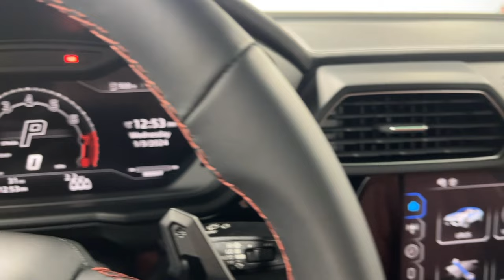2024 Lamborghini Urus S 24L0700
This is a BRAND NEW 2024 Lamborghini Urus S, equipped with a 4.0L 657HP V8 Bi-Turbo engine and a 8-speed automatic transmission with AWD and 4-wheel-steering.  This Urus SUV is finished in a gorgeous Bianco Icarus (White Metallic) exterior with Nero Ade (Black) and Rosso (Red) leather interior.

This Urus is brand new and it comes very well appointed including:

+Advanced 3D Bang & Olufsen Sound System
+Bicolor Sofisticato Interior
+Taigete 23" Wheels Shiny Black
+Park Assistance Package
+Body Color Style Package
+Full Electric Front Seats with Ventilation and Massage
+Panoramic Roof
+Ambient Light Package
+Privacy Glass Acoustic
+Red Calipers
+Embroidered Lamborghini Shield on Headrest
+Heated and Heat-Reflective Windscreen
+Seat Belts Rosso (Red)
+Optional Stitching
+Wiper Blades with Integrated Nozzles
+Floor Mats with Leather Piping and Double Stitching
+Off-Road Modes with Trailer Hitch Prep
+Black Anodized Treatment on Aluminum Inserts
+Multi-Function Steering Wheel
+Front and Rear Seat Heating
+Mirror Housings in High Gloss Black
+Premium Air Quality
+Rear Spoiler in High Gloss Black
+Bonnet Air Vents in Shiny Black
+Optional Stitching on Steering Wheel
+Carpets and Floor Mats

Stock Number//24L0700